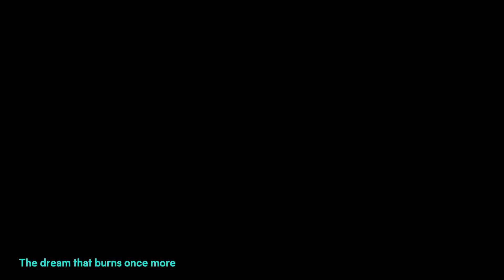Kaiju No 8 OFFICIAL TRAILER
"Kaiju No. 8" is a thrilling Japanese science fiction film set in a world where giant monsters, known as Kaiju, threaten humanity's existence. The story follows Kafka Hibino, a low-ranking officer in the Defense Force who dreams of becoming a Kaiju exterminator. However, Kafka's life takes a dramatic turn when he finds himself fused with a Kaiju during battle, gaining incredible powers in the process. As Kafka struggles to control his newfound abilities and navigate the complexities of his new existence, he becomes humanity's last hope against the looming Kaiju threat. With its blend of action, drama, and suspense, "Kaiju No. 8" offers an exhilarating ride for fans of the genre.